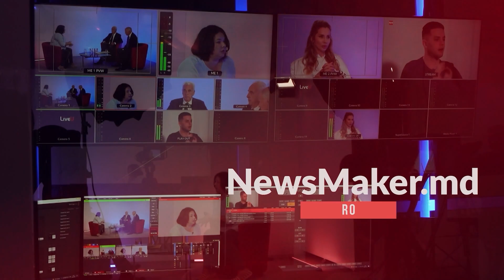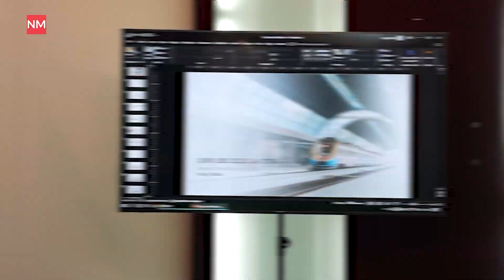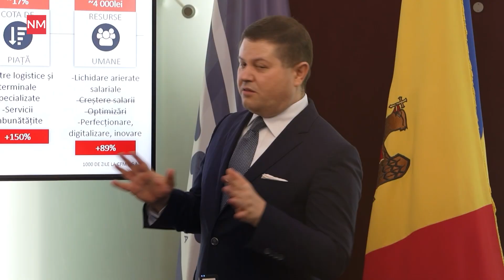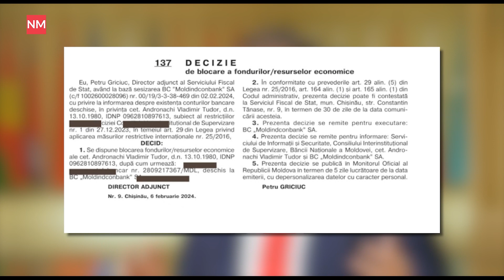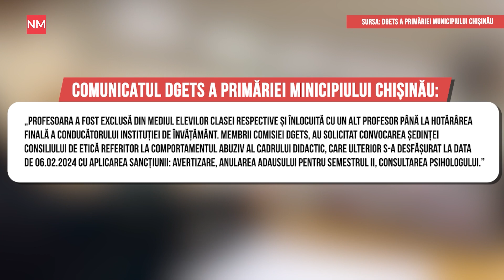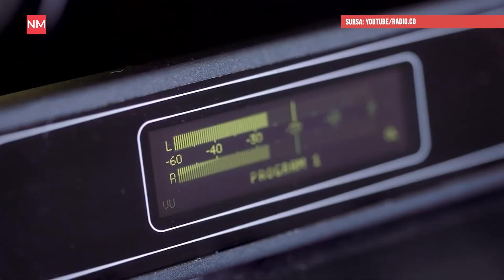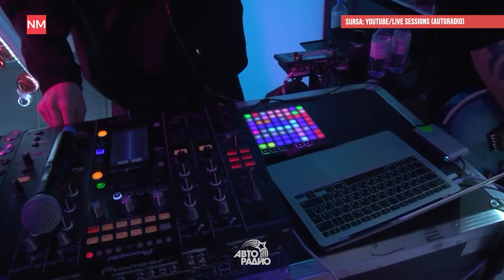Fermierii blochează Vama Leușeni, Bolea împarte banii, Fiscul a blocat conturile lui Șor și Platon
Știrile NewsMaker sunt din nou pe fir. În această ediție:
⭕️ Anunțul ministrului Agriculturii, în timpul protestul fermierilor, inclusiv la vamă
⭕️ Fermierii-protestatari au blocat, din nou, vama Leușeni: „Așteptăm autoritățile”
⭕️ Ex-directorul Întreprinderii de Stat „Calea Ferată din Moldova”, Oleg Tofilat a prezentat raportul celor 1 000 de zile de activitate
⭕️ Conturile bancare deținute de Șor, Platon, Andronachi și Kalinin la Moldindconbank – blocate
⭕️ Viceprim-ministra Gherasimov, vizită oficială la București: s-a întâlnit cu ministra de Externe și președintele Senatului
⭕️ Avertizare și consultație psihologică pentru profesoara care a agresat o elevă
⭕️ Cel mai mare parc acvatic din Suedia devastat de o explozie

Abonați-vă la canalul nostru de YouTube ca să aflați primii despre cele mai noi buletine de știri și pentru a primi notificări.